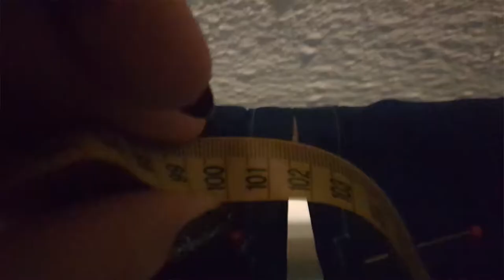Depression? Build a Bed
Last 2 months everything went wrong, time to get back to it!
Also... this presenting thing is still hard!
-Silvana